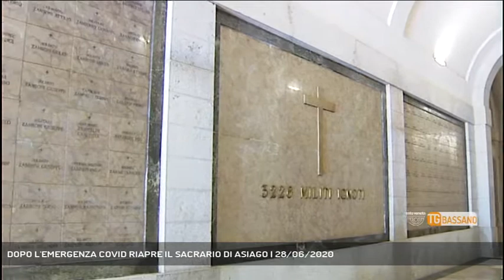DOPO L'EMERGENZA COVID RIAPRE IL SACRARIO DI ASIAGO | 28/06/2020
TG Bassano del Grappa 28/06/2020 - ASIAGO - Ad Asiago riapre, dopo l'emergenza covid, il sacrario Militare del Leiten || Asiago. Riaperto al pubblico il sacrario militare del Leiten, rispettando tutte le misure di sicurezza dettate dall'emergenza sanitaria.Al proposito resteranno chiusi il cinema, le sale storiche, la terrazza panoramica e si servizi igienici. Sarà predisposto un percorso obbligato, delimitato da transenne, e bisognerà rispettare le distanze, indossare la mascherina e disinfettare le mani all'ingresso. Negato l'accesso a chi avrà tempreatura corporea superiore ai 37 gradi e mezzo.Tranne il lunedì il sacrario di Asiago si potrà visitare dalle 9 a mezzogiorno e dalle 14 alle 17. - Servizio Vanessa Banzato, immagini Fabio Verin, montaggio Fabio Verin - Segui Rete Veneta anche sul digitale terrestre! Visita il sito